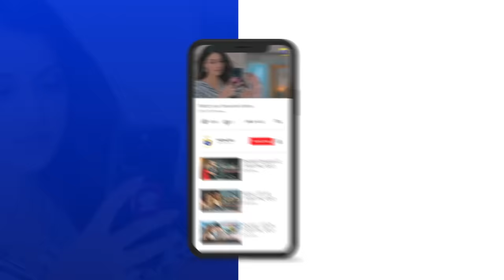Dao Episode 28 Teaser - 30th March 2024 - HAR PAL GEO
7th Sky Entertainment Presentation
Producers: Abdullah Kadwani & Asad Qureshi
Writer: Sameena Aijaz
Director: Ali Akbar